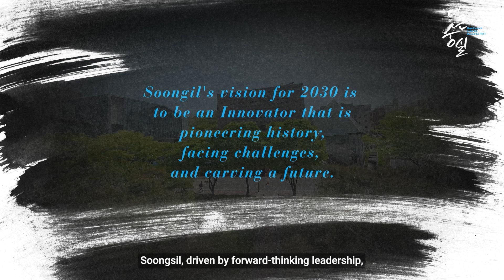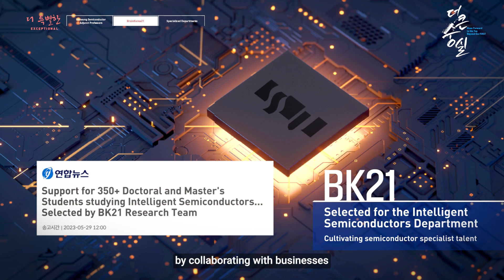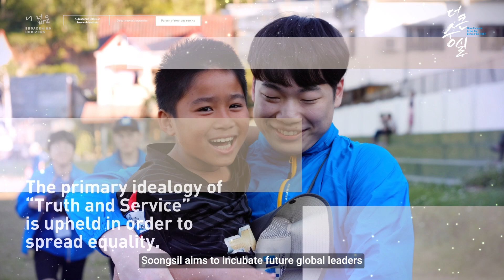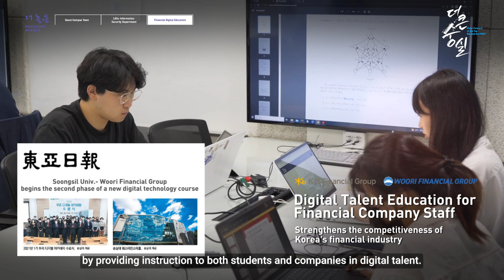Soongsil University, Move Forward to the Top Beyond the FIRST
Soongsil University—Korea’s first university—is persisting forward to become Korea’s top university.

Soongsil University upholds its legacy as the first University in Korea. From being the first to now the best, Soongsil perserveres.